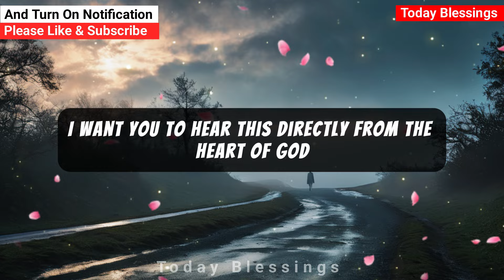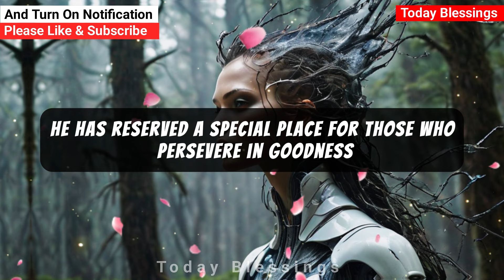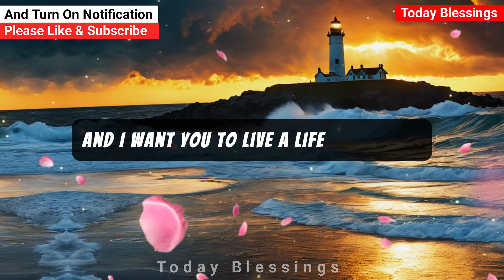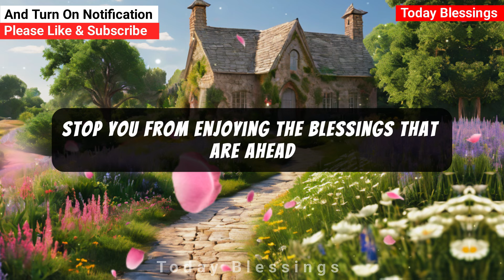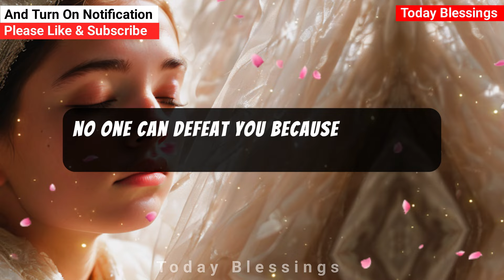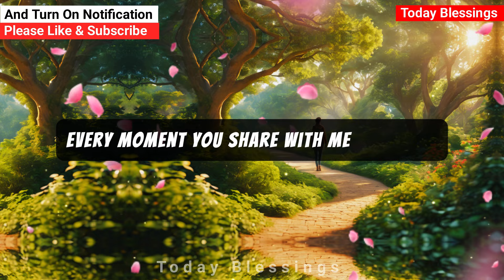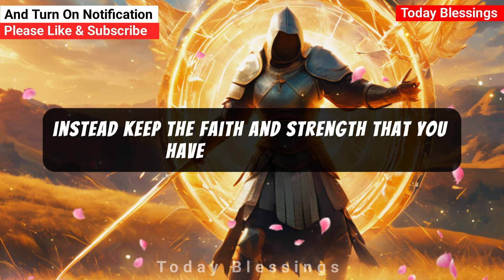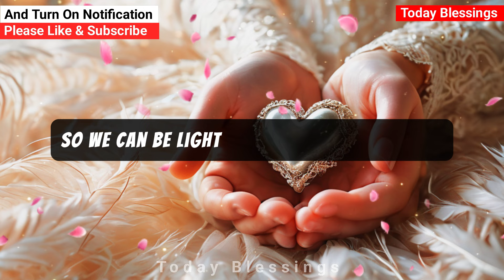🔴 A SERIOUS MISTAKE CAN COST DEARLY! IT WILL BE A MIRACLE OR A TRAGEDY..! God's Message Today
1. God message for me today
2. God message for me
3. God message
4. God's message
5. God message for you
6. Message from god
7. God's blessings message
8. Jesus message
9. God's message for me today
10. God message tarot
11. God's message for me
12. God's message today
13. Message of god
14. Sermons
15. God's message for you today
16. Motivational
17. Message from universe
18. Urgent message from god
19. Universe Message
20. Faith quotes
21. Jesus quotes
22. Church
23. Joel Osteen
24. Bible quotes
25. Bible message
26. Quotes god
27. God's Motivation
28. Bible god quotes
29. Life quotes
30. Faith god quotes
31. Christian Motivation
32. The Lord Helps
33. God Helps
34. Grace for purpose
35. Jesus Status and Quotes